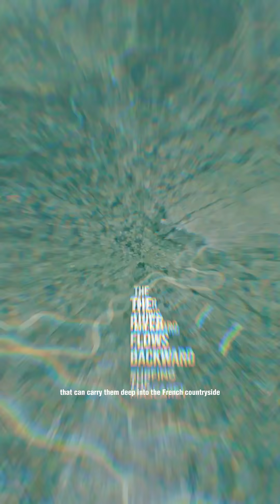The French River That Flows Backward